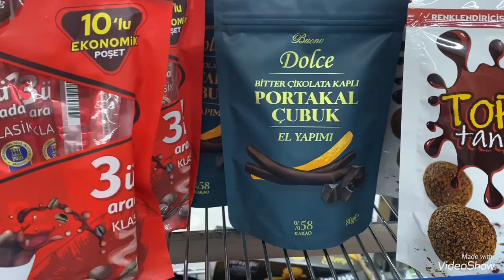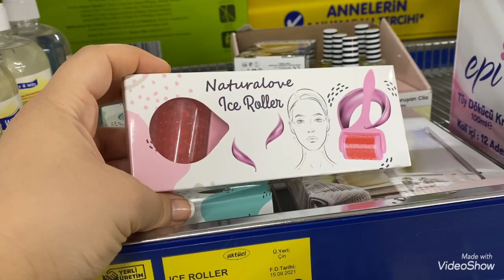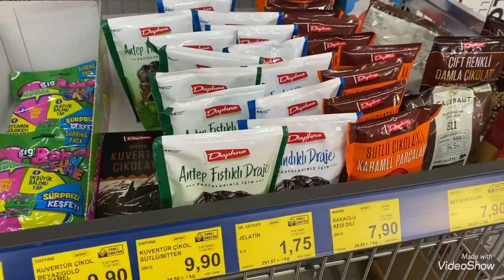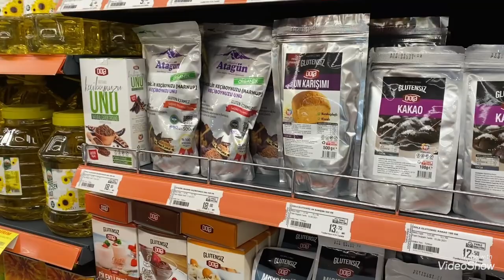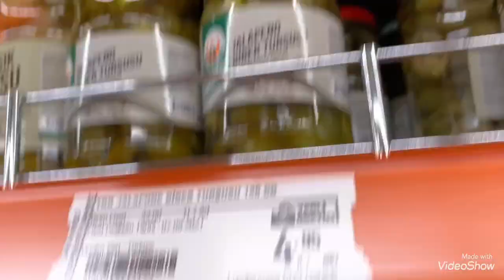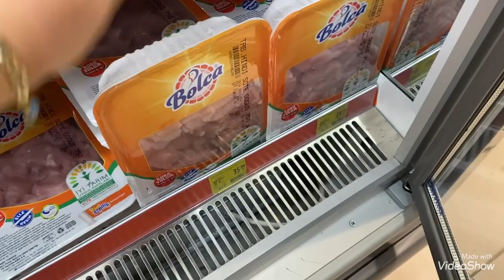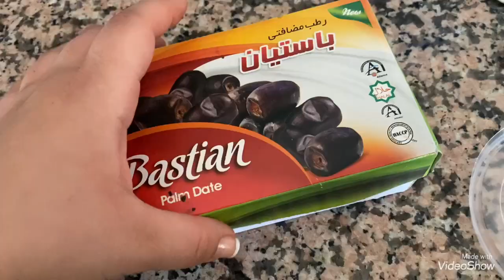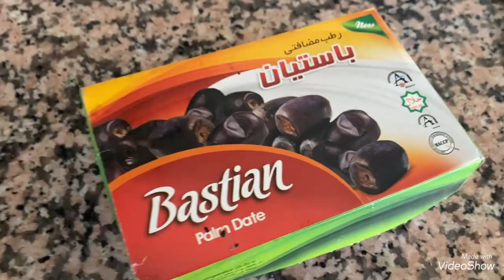Dolu dolu vlog | bim migros hepsine gittik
market, alışveriş, market gezmesi,